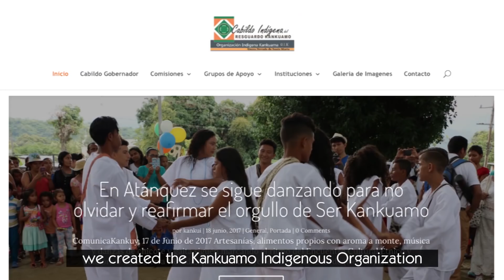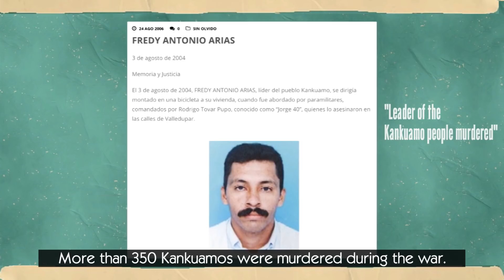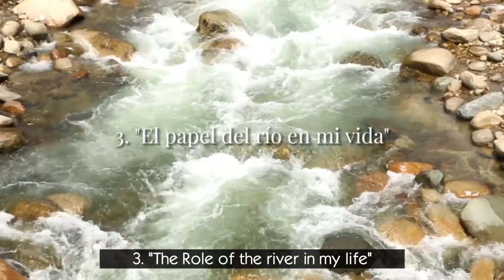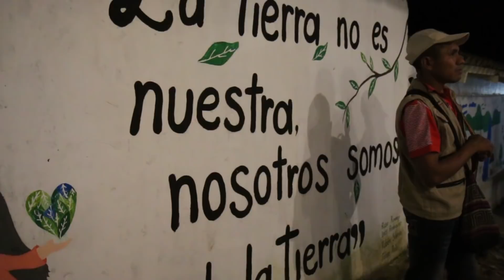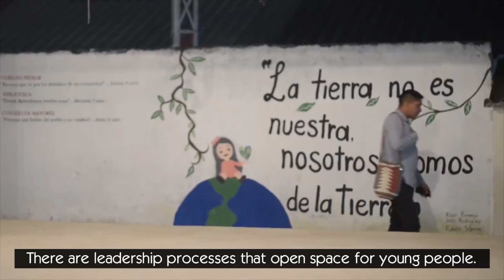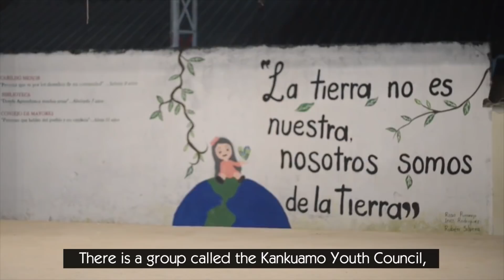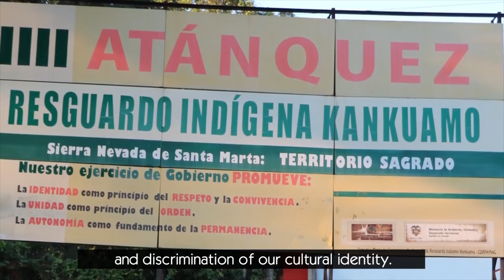"Resistencia Kankuama: Desde el corazón del mundo" - Documental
En este documental, el pueblo kankuamo y el grupo de participantes de la generación 2017 presentan las estrategias de defensa del corazón del mundo. Únase a la causa de los pueblos de la Sierra quienes, a través del fortalecimiento de los jóvenes, el trabajo de las mujeres y uso de diferentes herramientas jurídicas y políticas, han defendido ancestralmente su territorio.

"The Kankuamo Resistance: From the heart of the world" - Documentary

In this documentary, the Kankuamo people and the 2017 group of participants present defense strategies from the heart of the world. Join the cause of the Sierra peoples who, through the strengthening of young people, the work of women, and the use of various legal and political tools, have defended their ancestral territory.